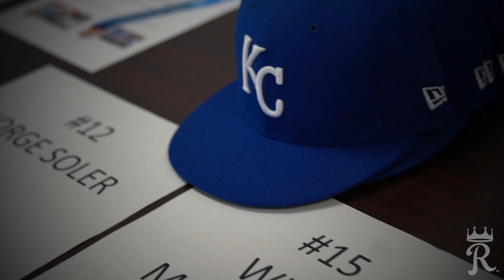RoyalsST: Photo Day 2019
The Kansas City Royals participate in Photo Day